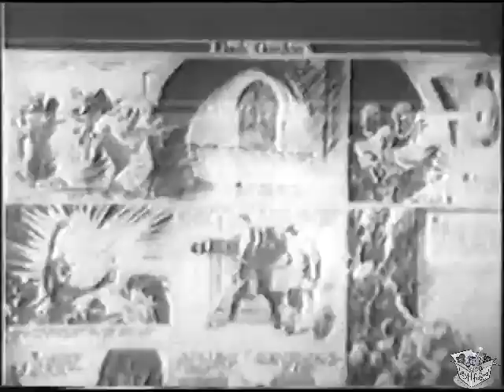ROCKETSHIP (1938) Trailer - B&W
The serial Flash Gordon (1936) was edited into a 72-minute feature version in 1938.

SYNOPSIS
Flash Gordon, Dale Arden and Dr. Alexis Zarkov visit the planet Mongo to thwart the evil schemes of Emperor Ming the Merciless, who has set his planet on a collision course with Earth.

CAST & CREW
Jean Rogers as Dale Arden
Priscilla Lawson as Princess Aura
Frank Shannon as Dr. Alexis Zarkov
Richard Alexander as Prince Barin
Jack Lipson as King Vultan
Theodore Lorch as Second High Priest
James Pierce as Prince Thun
Duke York as King Kala
Earl Askam as Officer Torch
Richard Tucker as Professor Gordon
George Cleveland as Professor Hensley
Muriel Goodspeed as Zona

Directed by Frederick Stephani
Screenplay by Frederick Stephani, Ella O'Neill, George H. Plympton (as George Plympton), Basil Dickey
Based on Flash Gordon by Alex Raymond
Produced by Henry MacRae
Cinematography Jerome Ash, Richard Fryer
Edited by Saul A. Goodkind, Louis Sackin, Alvin Todd, Edward Todd
Production company Universal Pictures, King Features Syndicate
Language English

NOTES
In 1996, Flash Gordon was selected for preservation in the United States National Film Registry by the Library of Congress as being "culturally, historically, or aesthetically significant".

A different feature version of the serial, at 90 minutes, was sold directly to television in 1966 under the title Spaceship to the Unknown.